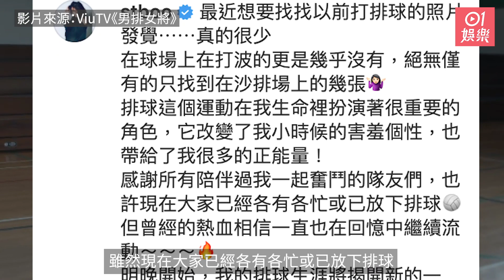鄧麗欣分享中學打排球舊相 清純氣質逼人勁驚喜！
鄧麗欣（Stephy）有份演出的ViuTV劇集《男排女將》即將播出，為了宣傳劇集，Stephy在IG貼出以前打排球的照片。事實上，從中一開始打排球的她，長期接受訓練，曾是香港青年排球隊隊員，負責左主攻手或自由球員，最終因為加入娛樂圈而放棄了排球。其一中張照片中的Stephy，相信大概是17、18歲的年紀，當時的她已經好靚女，清純氣息逼人，不過當中最大的分別一定是當年的她仍然一臉稚氣，對比現在的女人味，又是另一種美。